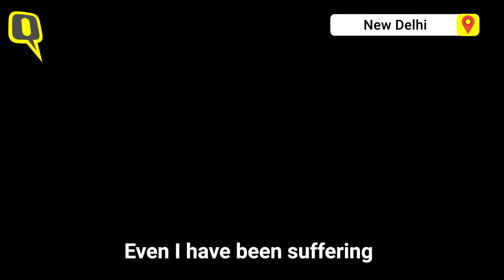'Will Fight Till The End': Shaheen Bagh's Women Relentlessly Protest CAA-NRC | The Quint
The Muslim women in Delhi's Shaheen Bagh have been protesting against the CAA-NRC for over 10 days now. They say, "We will continue to fight till the very end."